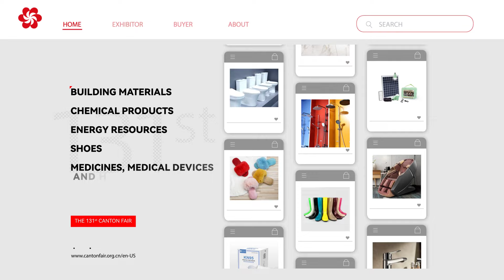Discover The 131st Canton Fair Online Exhibition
Welcome to experience the grand 131st Canton Fair online from April 15-24. Discover 50exhibition sections & 16 major product categories at your fingertips!